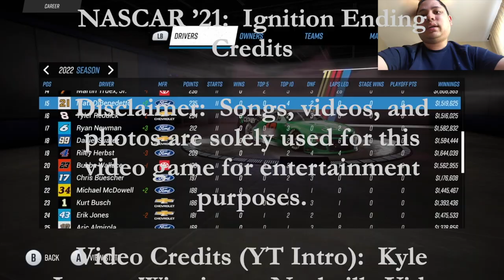Taking A Wounded Car to The Finish (Day 22) - NASCAR 21: Ignition Gameplay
As I take laps around Kansas Speedway, my goal was to actually get a top 10 and actually have a clean race.  Unfortunately, I got into the back of a backmarker which led me to lots of damage which led me to not get a top 10 finish in the race.  On the flip side, at least I finished on the lead lap and kept it respectable enough to be within reach of the points leader.

If you want to view more NASCAR 21: Ignition playlist video content, click on this link here to view all my gameplay playlist

WhatiFRacing
RealRadman
WindVow8820

Photo Credits:  NASCAR 21 - Ignition Logo (reddit.com)